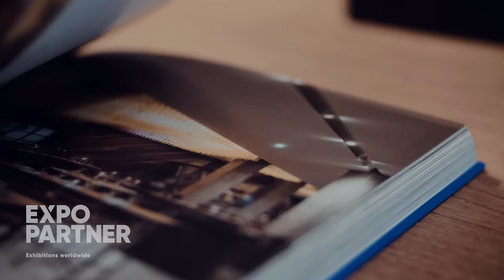Expo Partner ApS - Kom med indenfor hos os!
Kom med indenfor hos os i Expo Partner. Vi arbejder alle for, at kunne tilbyde dig den bedste løsning når du skal have en messestand!